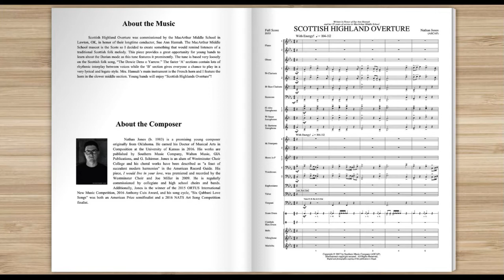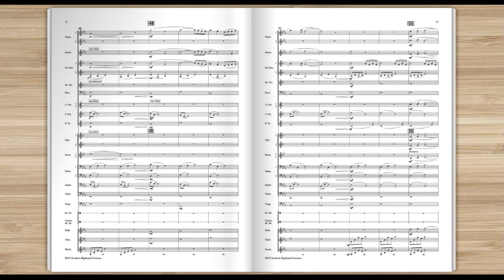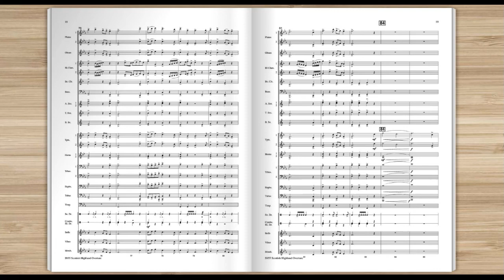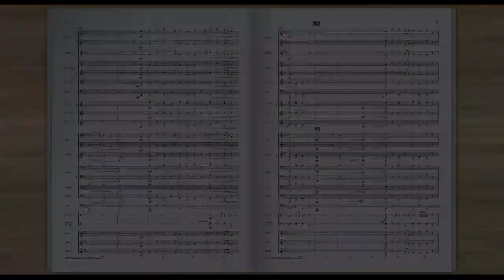Scottish Highland Overture by Nathan Jones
Southern Music Company - Grade 2.5
Scottish Highland Overture was commissioned by the MacArthur Middle School in Lawton, OK, in honor of their longtime conductor, Sue Ann Hannah. Taking inspiration from the school’s mascot (the “Scots”) the piece is based very loosely on the Scottish folk song, “The Dowie Dens o’ Yarrow.” The faster ‘A’ section contains lots of rhythmic interplay between voices while the ‘B’ section gives everyone a chance to play in a very lyrical and legato style. This fun and playable overture is a great introduction to the Dorian mode for young bands, and features a short horn section soli opening the middle section, with ample cross-cueing to provide additional support as needed.
S955CB